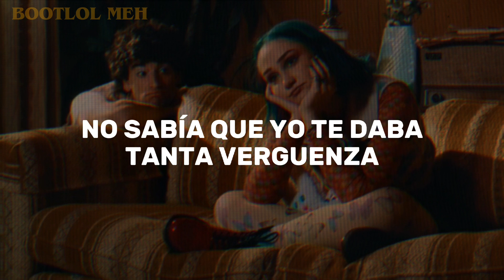Baby Boy || (Sub Español)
Esta es una canción sobre uno de los ex novios de Madeline the Person. En particular, este es el mismo chico del que habla en su sencillo "August". Según Madeline, todavía se quieren y están en buenos términos. Este EP "The Burning" es su oportunidad para desahogar su ira sobre relaciones pasadas.
Song: "Baby Boy"
EP: "The Burning"
By: @MadelineThePerson
[LYRICS]
Dropped my hand right when your friends walked in
Didn't know I was that embarrassing
You're twenty something and you don't know how to
Speak for yourself 'less your mother allows you
Baby boy
You're so fucking paranoid
Kiss me and block out all the noise
Don't be such a baby, boy
Threw a party, everyone's asking
"Why is he leaving, what the hell happened?"
You got a curfew, don't wanna get grounded
You say you're sorry but sometimes I doubt it
Baby boy
Baby boy
(La canción obviamente no me pertenece, solo los subtítulos en español)
[tags]
Madeline The Person
The Burning
Baby Boy
Madeline The Person The Burning
Madeline The Person Baby Boy
Madeline The Person Sub Español
The Burning EP